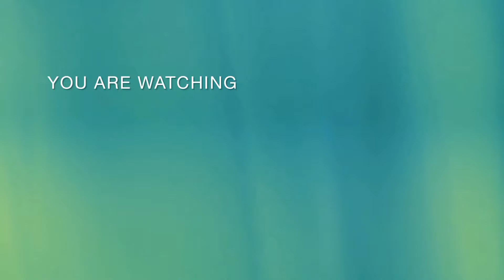How to draw cute little pathan girl |Pathan girl drawing| How to draw girl for biginners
♤About me:
♡If you are new ◇Hi◇ My name's Haris Quresh.
¤ Umair Quresh ¤ Is my son and i created this channel for my son name because he loved Drawing.
》On this channel I always try to show the easiest way of drawing and painting. I loved pencil sketching and drawing.
● Hope you will enjoy my art videos.